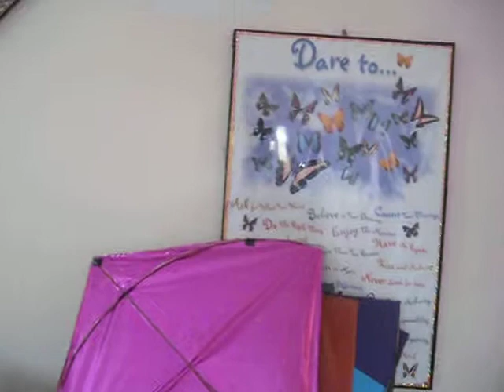conch play mishra couple 003